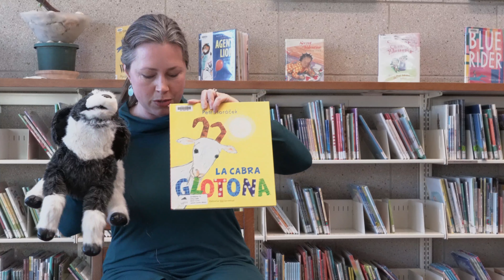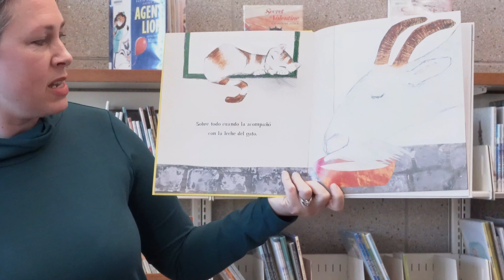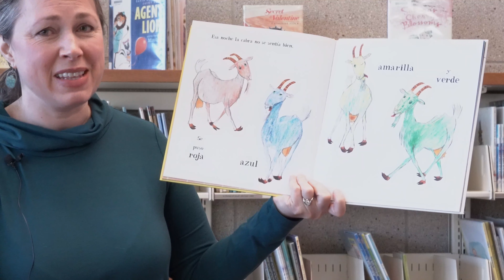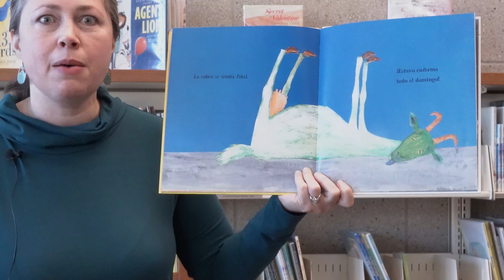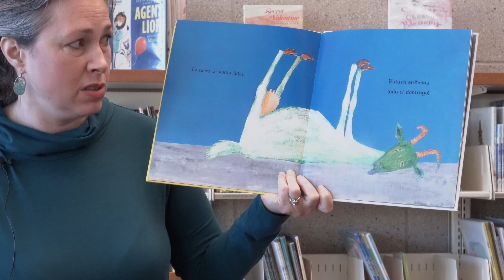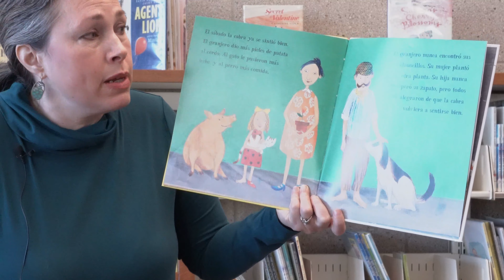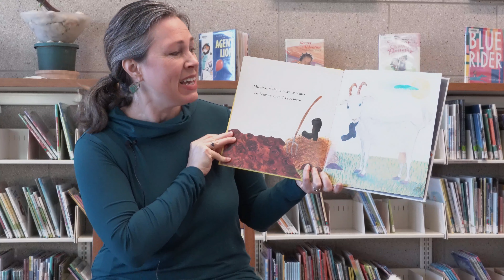Hora de cuentos bilingüe/Bilingual Storytime Short: La cabra glotona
¡La Sra. Megan presenta una hora de cuentos bilingüe!

Ms. Megan presents a Spanish/English Storytime!